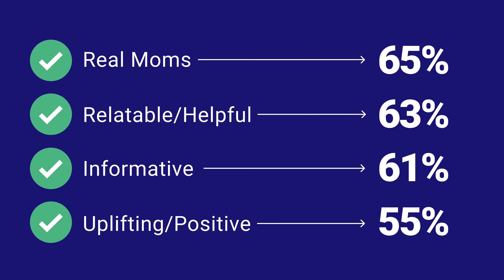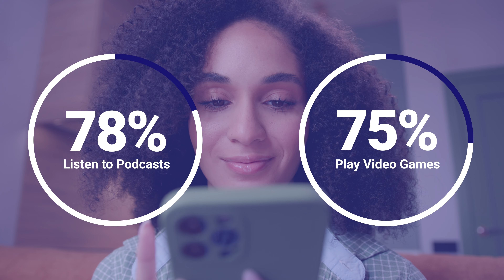Marketing to Moms: Uncover Key Media Habits & Shopping Preferences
Moms are the ultimate decision-makers, influencing trillions in spending – but do brands really “get” them? Win moms' loyalty and trust with key insights into their media habits and shopping preferences.

Related Resources💡
Looking for more insights for reaching key demographics? Dive into our “Marketing to Gen Z” series below:

➡️ Check out the do’s and don’ts of marketing to Gen Z 🔗
➡️ Talk like a Zoomer with our glossary of Gen Z slang 🔗